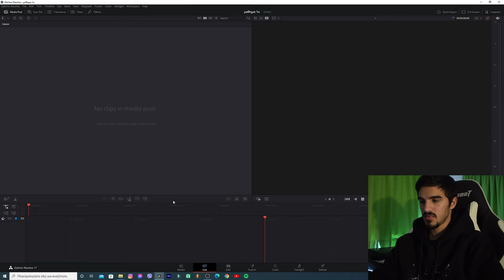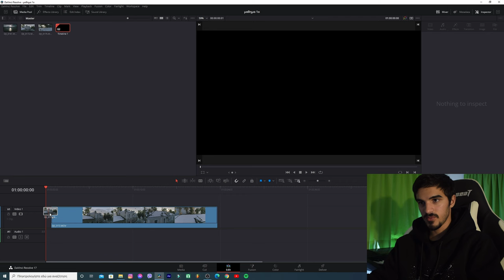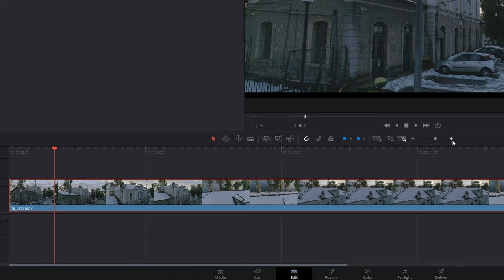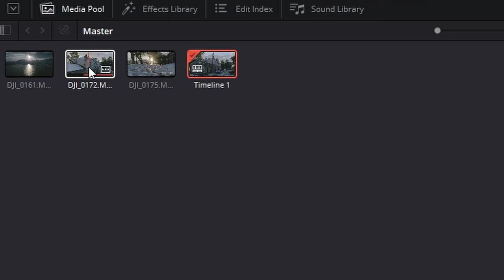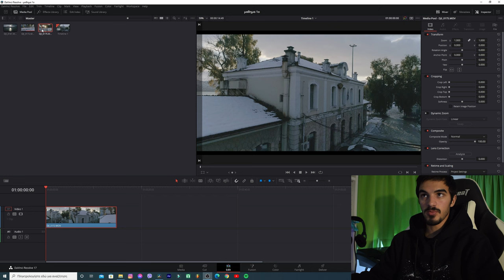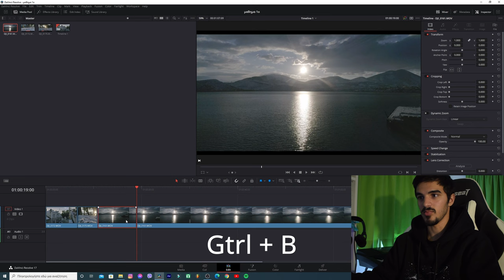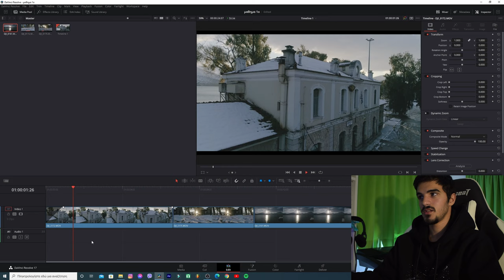Μαθήματα Μοντάζ στο Davinci Resolve | Επ.1